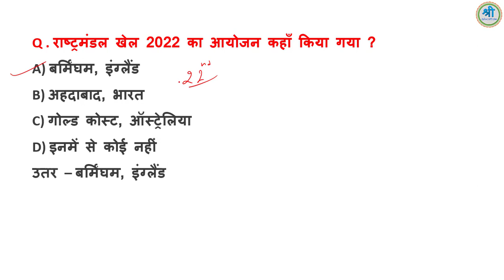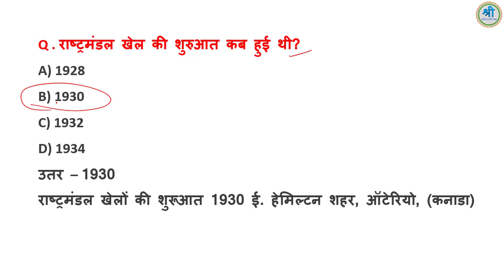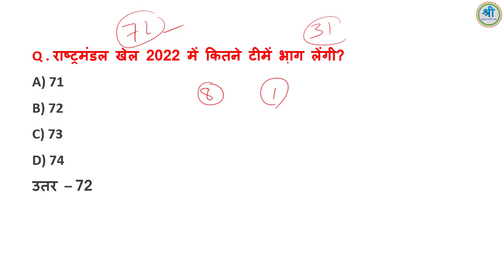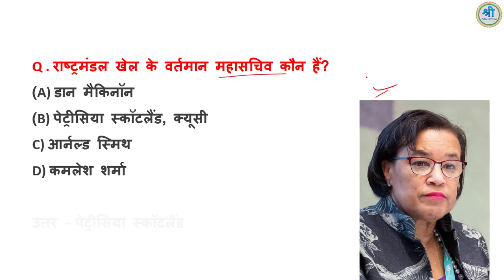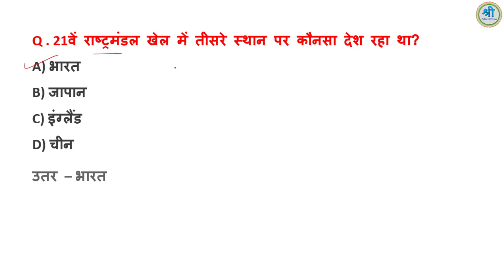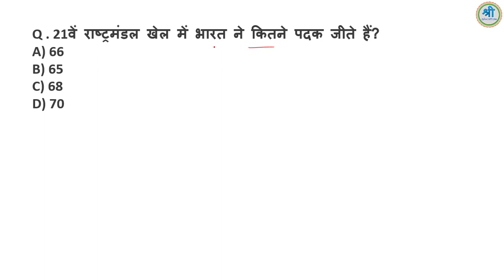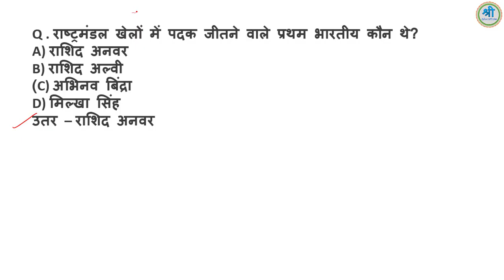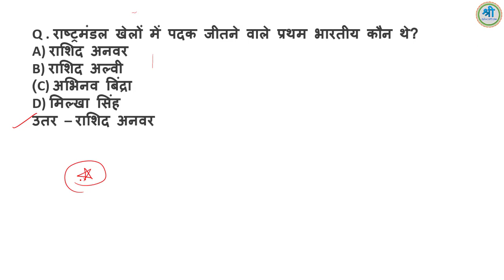राष्ट्रमंडल खेल 2022 | Common Wealth Games 2022 | Important Current affairs and GK questions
today we will learn राष्ट्रमंडल खेल 2022 | Common Wealth Games 2022 | Important Current affairs and GK questions